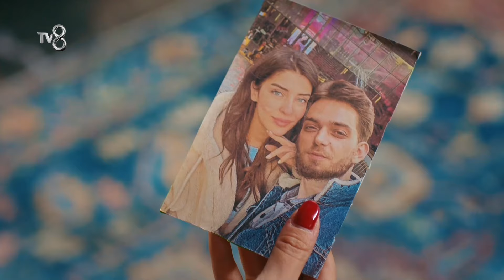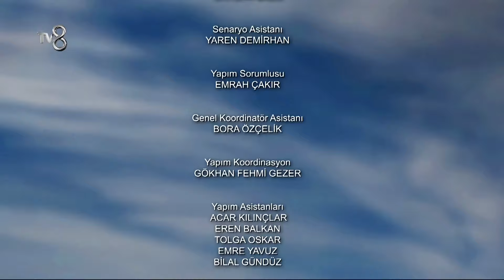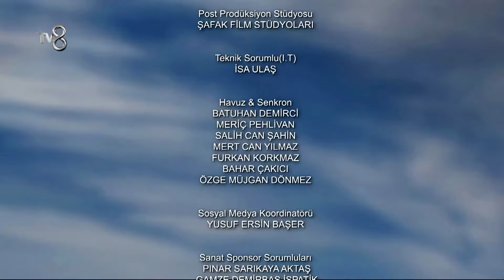Yazgı 72. Bölüm | İster Vur İster Öldür!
KÜNYE
YAPIMCI: ACUNMEDYA